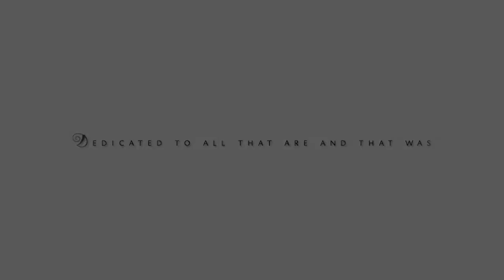Terminus of Consciousness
『意識の行方』

意識そのものは何処から来て何処へ向かっていくのか。
という素朴な疑問の中には生と死とは何かという無限の自問が含まれているように感じます。

多くの人が人として現れては次の行先へ旅立っていく中で何を想い何処へ向かうのか。

秋にリリースするBungalow新作にDestination of the Soulという曲がありますが、その序奏曲的なものとします。

 音楽・映像編集　大村亘
Music and Images Ko Omura